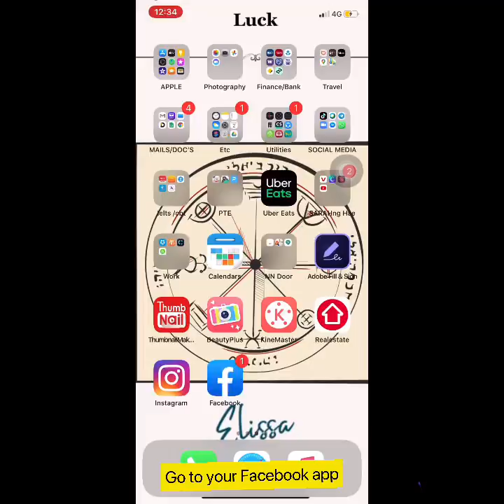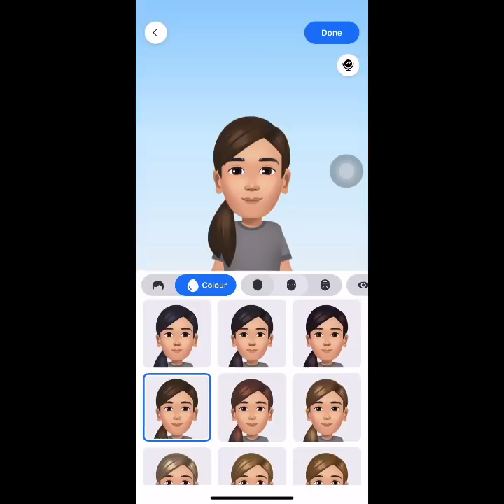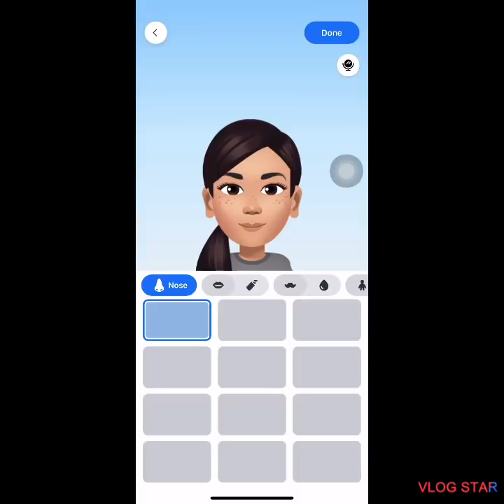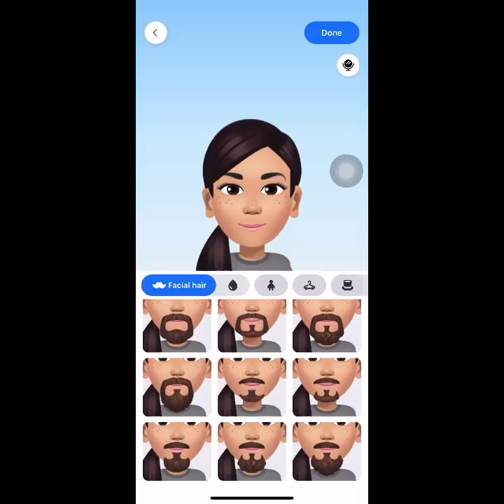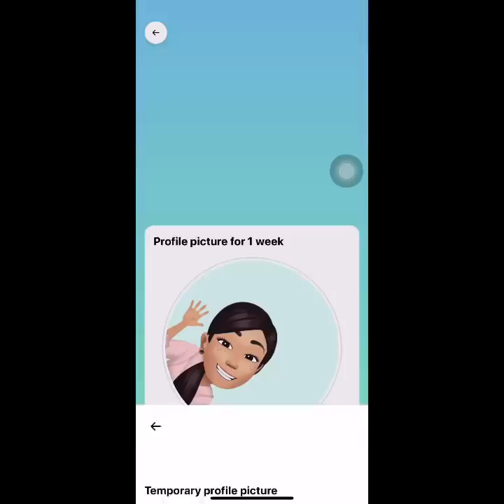HOW TO CREATE FACEBOOK AVATAR//update//